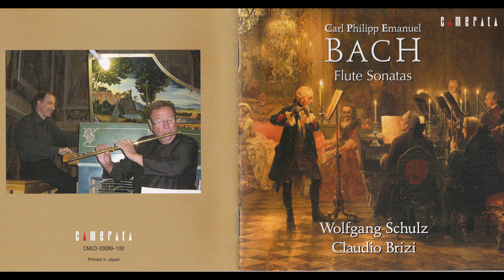Dedica - Widmung - Dedication - Dédicace - Dedicación - 捧ぐ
Carl Philipp Emanuel Bach (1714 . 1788) SICILIANA from the Sonata in E-Flat Major H. 545 (alias BWV 1031) played twice
1. Siciliano g moll von J. S. Bach (Aus der Flötesonate in Es dur) transcribed for Kunstharmonium by Sigfrid Karg-Elert (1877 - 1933).
Orgue Mustel (Paris 1897): Claudio Brizi
2. From: Carl Philipp Emanuel Bach Flute Sonatas CD recording (Camerata CMCD-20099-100)
Flute: Wolfgang Schulz
Claviorgan Pinchi/Barucchieri (Foligno/Firenze 2001): Claudio Brizi

When I discovered this transcription published by Karg-Elert in his "Harmonium-Schule Op. 99, Vol II", I fell into a nostalgic mood and my mind flew back to Wolfgang Schulz. I miss him, I miss our friendship, I miss his humanity, I miss his music. The "Siciliano" was our encore piece!
Our Recording dedicated to Carl Philipp Emanuel Bach has a very special place in my heart.

Karg-Elert Recording set:
2 Microphones Neumann U67
Digital Recorde ZoomPro 96/24
Videocamera Sony AX700

Carl Philipp Emanuel Bach Recording Set:
2 microphones Schoeps CMC-52SU (one point)
Mixing console Studer 169
A/D converter Wadia WA-4000
Recording deck Sony PCM 7040

Producer Hiroshi Isaka
Recording engineer Yasuhisa Takashima
Editing Motoki Miyata

Pictures during the all recording session Hiroshi Isaka